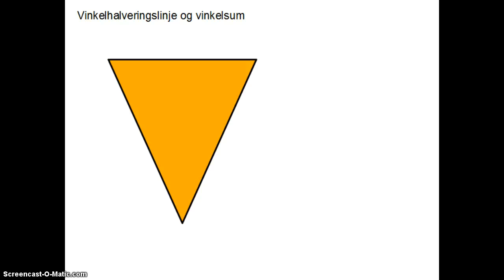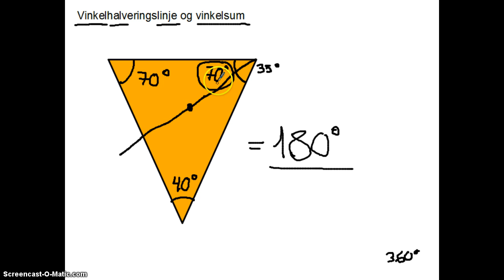Vinkelhalveringslinje og vinkelsum